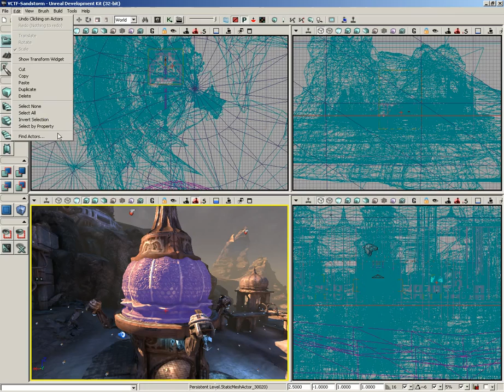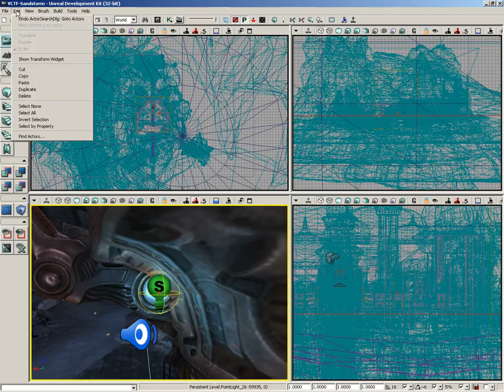UDK Tutorial Part 13: Edit Menu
The Edit menu includes some fairly common options, but in this video you'll also see some specialized commands that can be very useful.